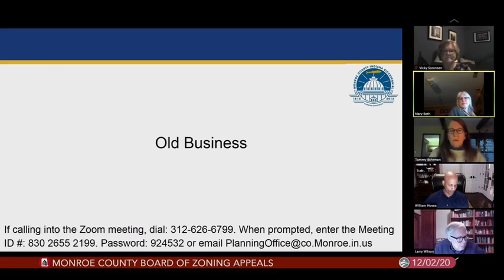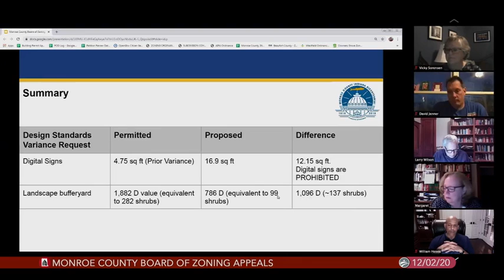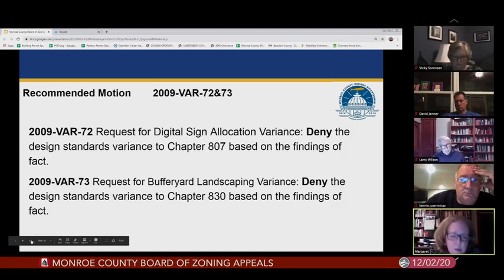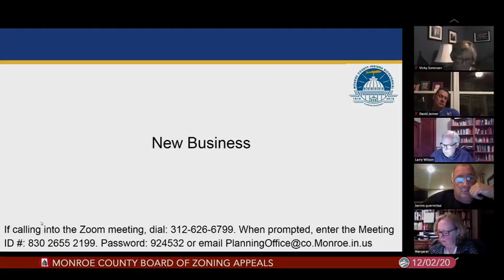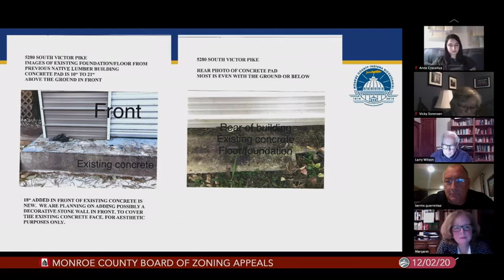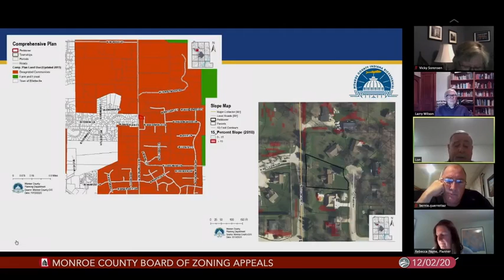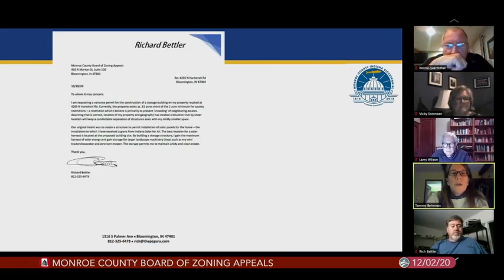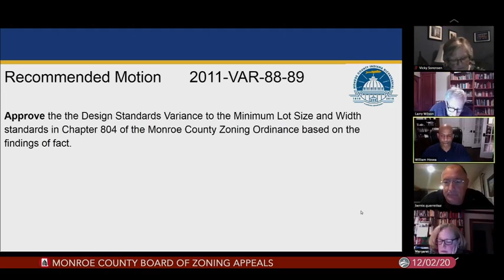Monroe County Board of Zoning Appeals, December 2, 2020